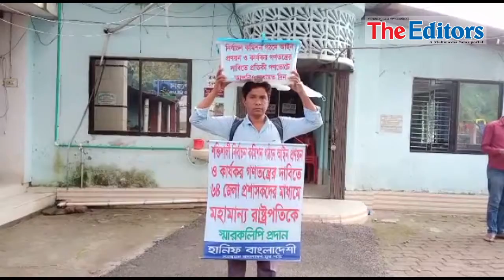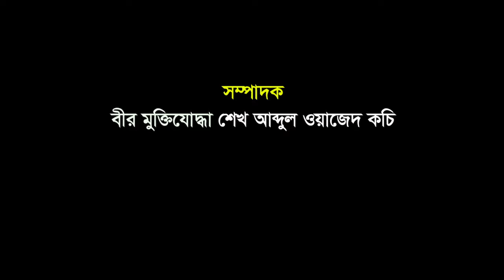গণভোটের বাক্স মাথায় নিয়ে সাতক্ষীরায় হানিফ বাংলাদেশি, কী দাবি তার?